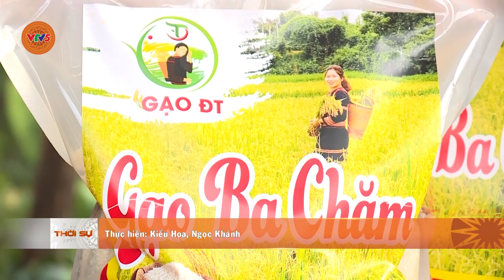ĐỒNG BÀO BANA LIÊN KẾT SẢN XUẤT LÚA ĐẶC SẢN “BA CHĂM” | VTV5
Trong 5 năm qua tỉnh Gia Lai đã ưu tiên dành nguồn kinh phí hỗ trợ cho các dự án liên kết chuỗi giá trị giữa bà con nông dân với các hợp tác xã trên địa bàn. Qua đó bước đầu đem lại hiệu quả giúp đảm bảo đầu ra và giá cả ổn định cho nông sản của bà con.